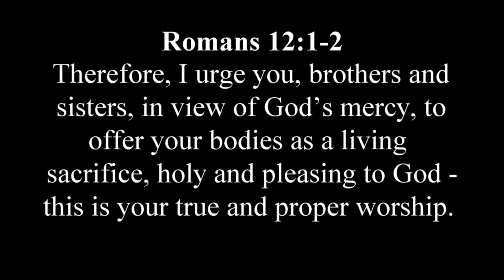Romans 12:1-2 ~ Read by Axton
Romans 12:1-2 (NIV) A Living Sacrifice
12 Therefore, I urge you, brothers and sisters, in view of God’s mercy, to offer your bodies as a living sacrifice, holy and pleasing to God—this is your true and proper worship.
2 Do not conform to the pattern of this world, but be transformed by the renewing of your mind. Then you will be able to test and approve what God’s will is —his good, pleasing and perfect will.